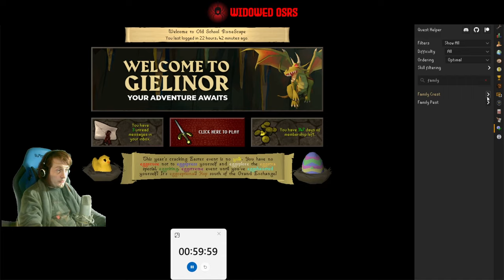Almost Inside | S2 E19 | OSRS